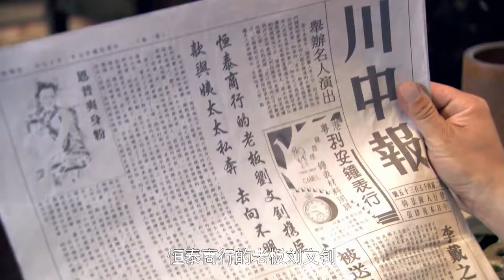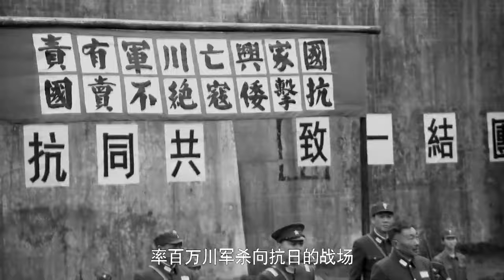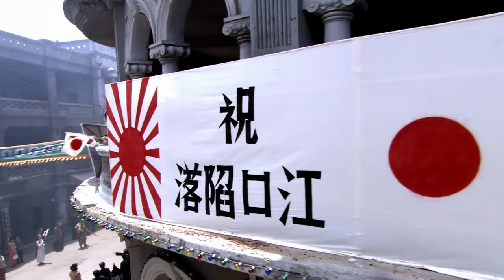【最新谍战剧】虎刺红 22丨军阀二世祖于震竟是隐藏最深的王牌间谍，面对对准喉头的杀机，看他如何凭血性操纵谍谋风雨（于震、于明加）❤️热剧独播